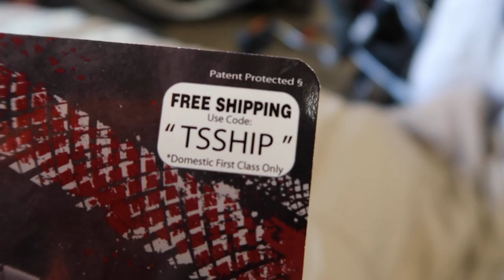Tire Stickers | Evo X Install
What's up guys I've been busy with work so haven't had time to edit my videos lol but I'll be trying my best to upload once a week :)
Got a couple Carbon Fiber parts waiting to be installed :)